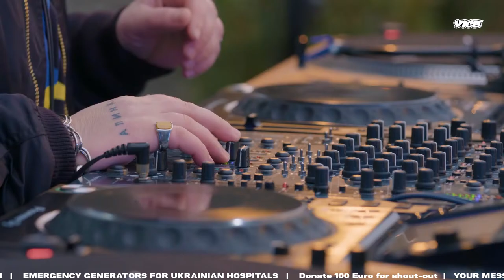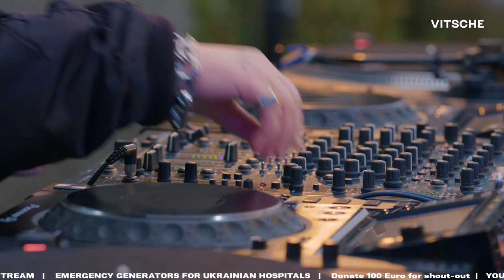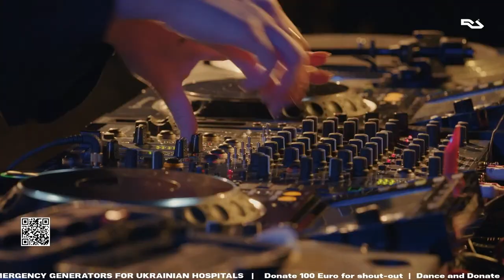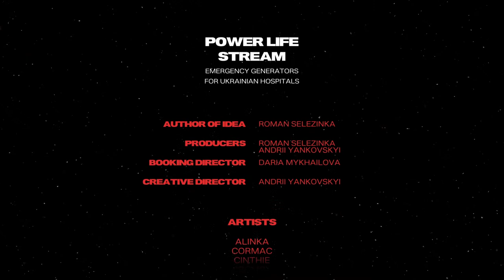Power Life Stream. Live from Hospital Rooftop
Ukrainian civil society is going through the hardest winter in its history, suffering under constant rocket attacks and long-term electricity blackouts, while defending European values: a right for self-identification and free will. The young and thriving Ukrainian electronic music scene has been shaping the resistance against russian aggression and oppression for 9 years, and has deserved a solidarity action in the darkest hour.

That’s why we unite leading electronic music acts and platforms in a charity Livestream event to supply 100 hospitals in Ukraine with electricity this winter for the joint ‘’Power Life in Ukraine’ campaign,’ co-launched by the president Zelenskyy’s fundraising platform, UNITED24, German NGO Vitsche Berlin, and Ukr.Dim.

Together with Marcel Dettmann, Ame, Cinthie, Cormac, Cromby, Alinka, and DJ Mell G, we are live from the rooftop of the legendary building of Vivantes Hospital am Urban in the heart of Kreuzberg, Berlin to raise funds and awareness about this urgent cause.

In collaboration with leading music and culture platforms like Resident Advisor, Vice Germany, and United We Stream, we aim for massive exposure to curate the biggest media event of the year.

00:00 Intro
02:00 Alinka
50:50 Cormac
1:46:13 Cinthie
 2:43:25 Cromby
3:40:45 Marcel Dettmann
4:43:00 DJ Mell G
5:39:16 Âme